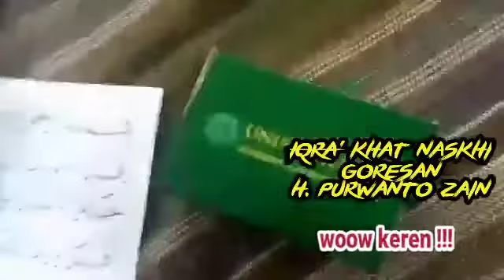IQRO' khat naskhi goresan haji purwanto zain, woow keren !!!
cara menulis kaligrafi
khat naskhi
belajar kaligrafi bagi pemula
Unisnu Jepara